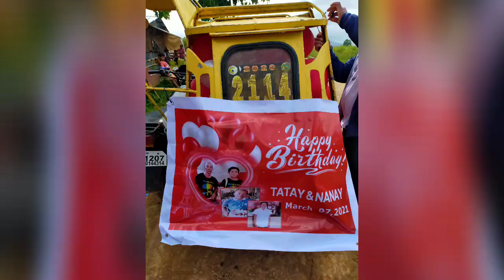Birthday Surprise of Nanay and Tatay🥳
from manila to cadiz city